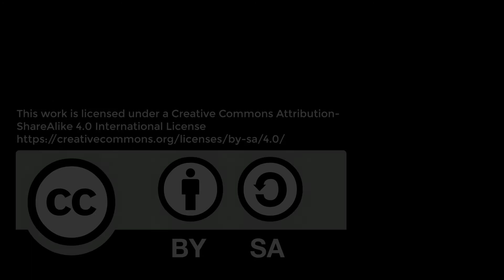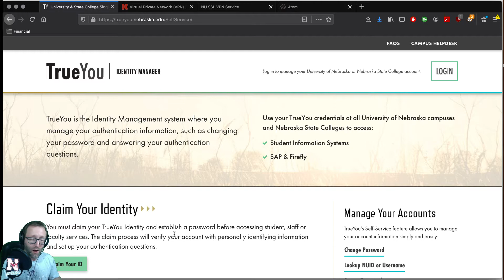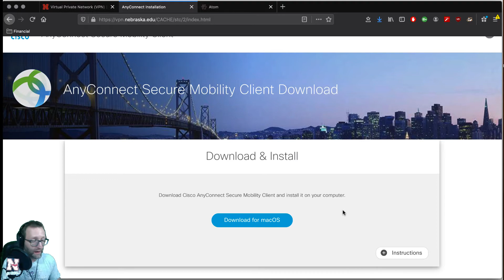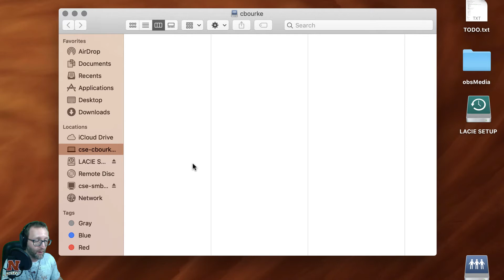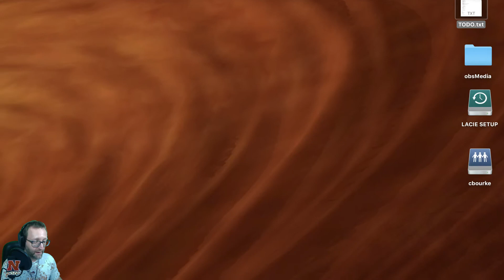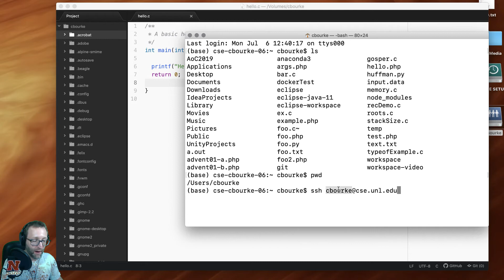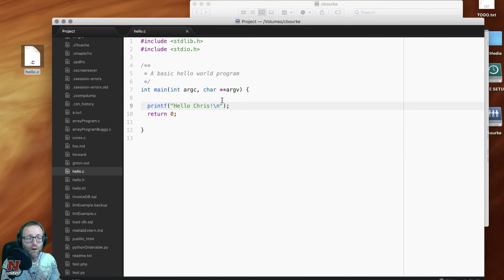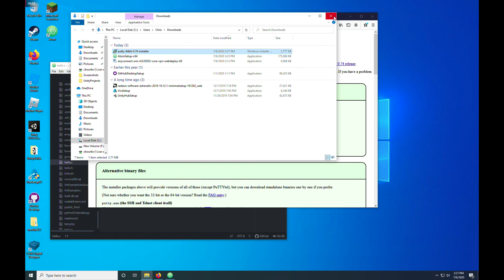1.3 - Getting Started - Bring Your Own Device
NOTICE: as of Fall 2023, to get access to the CSE server, you must contact system administrators to get an account.

I give a quick tutorial on getting setup for development using your own device along with the CSE server.  We cover how to:

0:00 - Getting Started
1:34 - connect to UNL's Virtual Private Network (VPN) so you can...
4:03 - connect to the CSE server's file system using SMB/Samba to directly access your files and then
6:15 - edit files using Atom.io and then
7:34 - connect to the command line so you can compile and execute programs
9:51 - we cover the different steps for Windows 10 users

UPDATE (2021/07/05): As of June, 2021 UNL has switched its supported VPN client to Palo Alto's GlobalProtect and the Cisco client demonstrated in the video is no longer supported.  The same basic steps can be followed, however.
1. Install the client from this URL
2. To install/use you can use the following quick start guide
3. For more information on UNL VPN services,